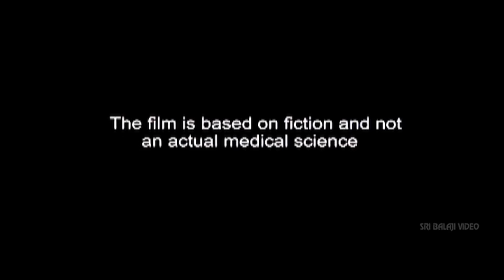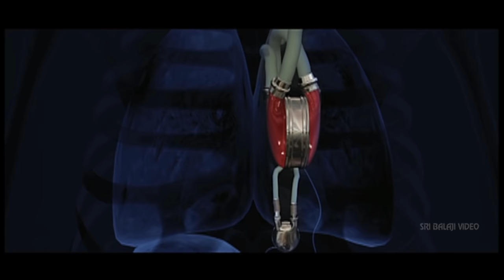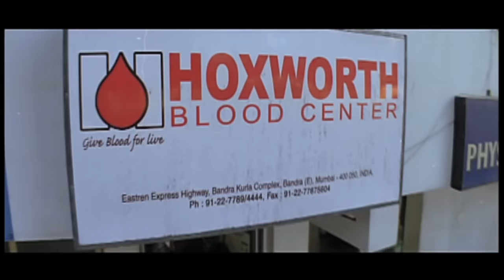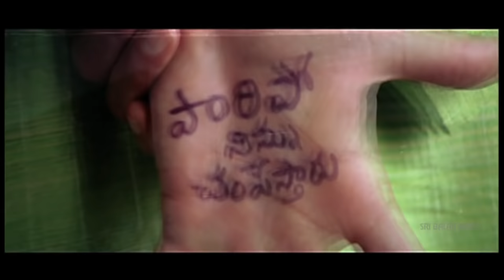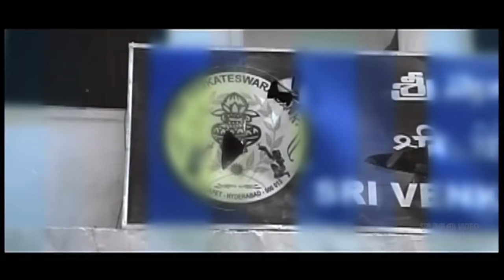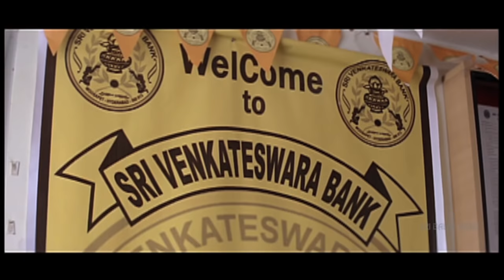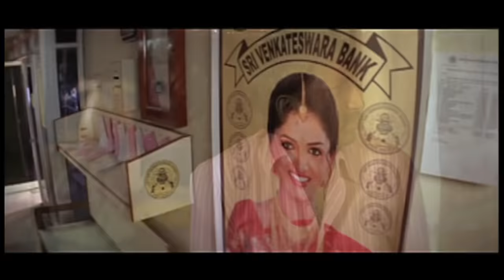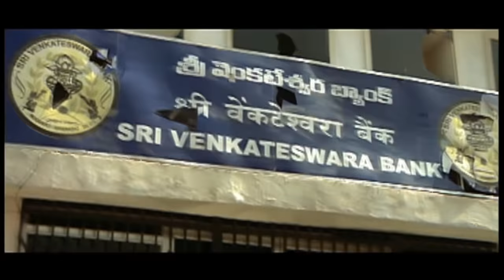Okkadunnadu Telugu Full Movie | Gopichand, Neha Jhulka | Sri Balaji Video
Watch Okkadunnadu Telugu Full Movie With English Subtitles Exclusively on Sri Balaji Video. Okkadunnadu Movie Starring Gopichand, Mahesh Manjrekar, NehaJhulka, Nassar, Giri Babu, Brahmanandam, Suman, Rahul Dev, Rao Ramesh, Directed By Chandrashekar Yeleti, Music By MM Keeravani.

Gauthami (Neha Jhulka) is a real estate agent in Mumbai. She brokers deals with the buyers and sellers and gets paid commissionwise. She arranges a deal between Gowri Shankar (Suman) of Sri Venkateswara Bank, Hyderabad, and a Seth (Raghubabu) in Mumbai, for the sale of a guest house in Mumbai. As per the agreement, there is three months time for registration. However, Gowri Shankar's son Kiran (T. Gopichand) comes to Mumbai and demands the money immediately. Though Gauthami tries very hard to convince Kiran that it may not be possible to complete the deal early, the latter did not listen and want to complete the deal saying that he needed urgently needed money.On the other hand, there is a mafia don called Sonu Bhai (Mahesh Manjrekar), who needs an urgent heart transplantation and looks for a person who has a typical blood group called Bombay blood Group. Despite several efforts, the entire mafia gang was not able to get a person with that rare blood group. Incidentally, Kiran has the same blood group and the goons catch him. However, Kiran escapes as he was alerted by the nephew of Sonu Bhai (Rahul Dev), who eyed his property. From then on the chase begins between Kiran, Gauthami and Sonu Bhai's men. In fact, Kiran's father Gowrishankar who started a private bank suffers losses.The customers attack the bank on learning about the losses demanding the return of their deposits. In order to recoup from it, he needs urgent deposits from other banks to safeguard the interests of the customers. Kiran and Gowrishankar approach a finance secretary Janakiram (Tanikella Bharani) in the Central government who could influence the RBI and he demands Rs 4 crore as bribe. So Kiran reaches Mumbai to collect the sale proceeds which could be given to him. Now, Sonu Bhai's friend Jayadev (Nassar) calls up Chandrasekhar and promises Rs 200 crore deposit. Following a call from his father Kiran meets Jayadev and Sonubhai, who agree to deposit the money but in return wanted Kiran's heart. After a lot of mental struggle, Kiran decides to take away the money as Sonubhai is threatening the Seth against buying his guest house. Finally, Kiran goes to Sonubhai's hotel and takes away Rs 100 crore by thrashing all his goons. He also destroys the lifesaving machine arranged to Sonubhai. The film ends with the death of Sonubhai and Jayadev's suicide as he could not stop Kiran.